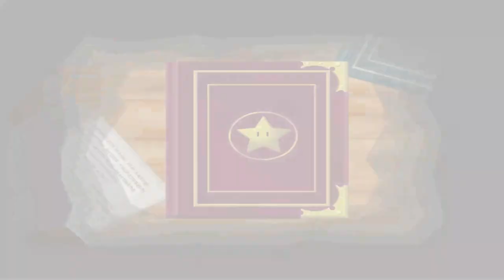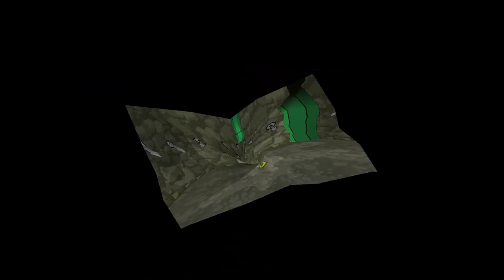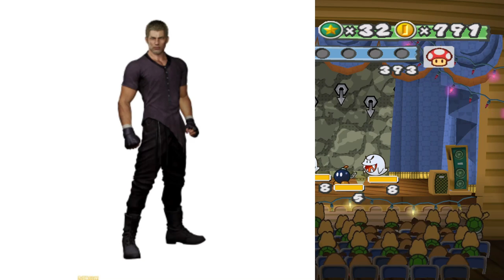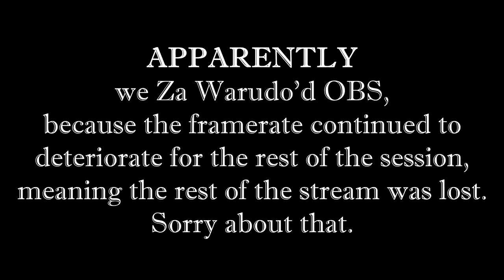Book of Door: Thousands of Marios #13 [Xelrog/Jack] {CUT}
Xelrog and Jack stream Paper Mario: The Thousand-Year Door (AKA Book of Mario: Thousands of Doors) for the Gamecube live on Twitch and YouTube. Randomized! Today we're doing the Pit of 100 Trials... well, most of it. OBS died immediately after the Za Warudo incident, and we lost the final 80 minutes of the stream. The little message we added didn't even insert itself correctly, which is why the ending is so abrupt. Sorry about that.